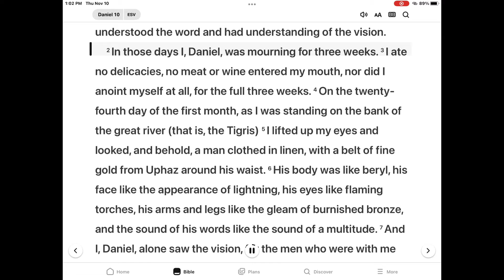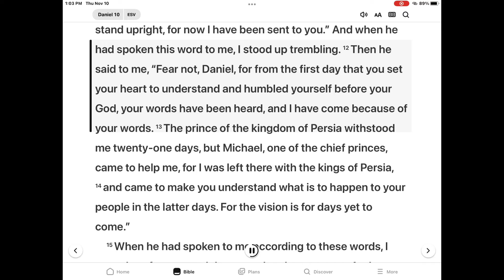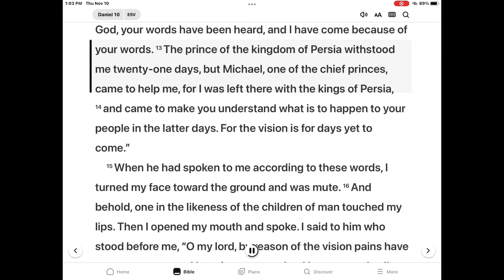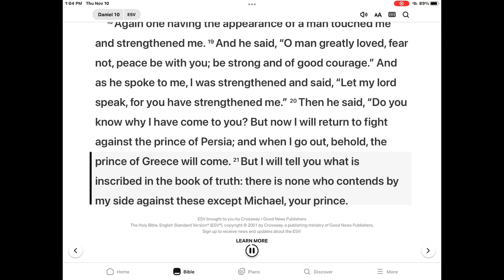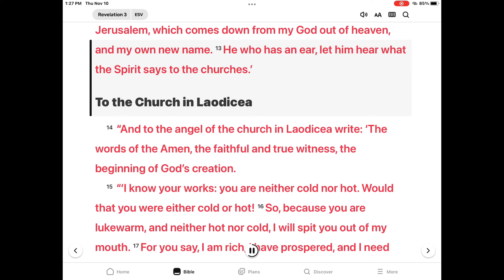은혜한인교회 Kids Bible Time 11/16/2022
Vision seen by the River Hiddekel -Daniel 10 & Revelation 3:7-13